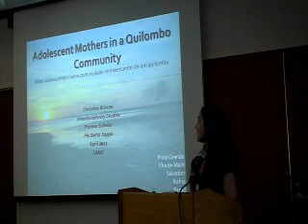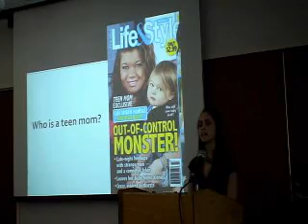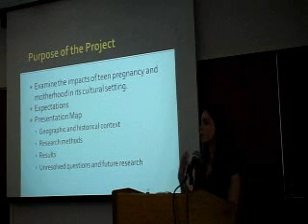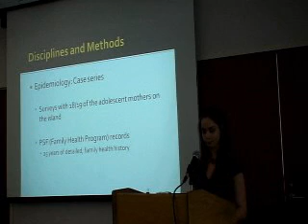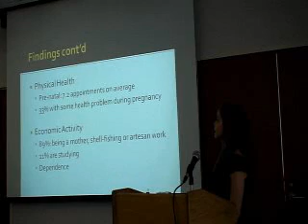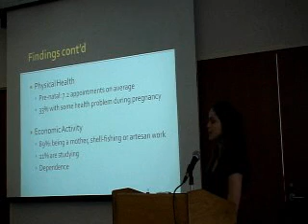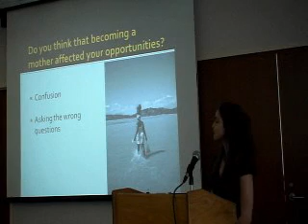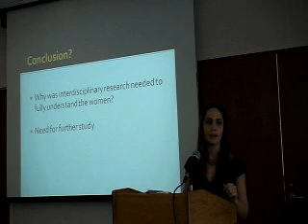Christina Briscoe capstone presentation May 2011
"Adolescent Mothers in a Quilombo Community: Praia Grande, Brazil"